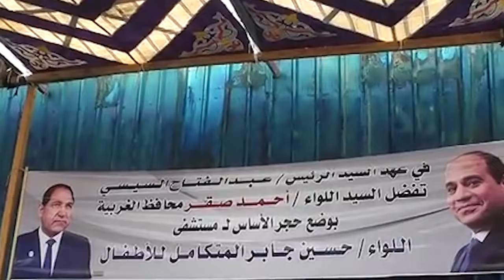صدى البلد | محافظ الغربية يضع حجر أساس مستشفى الأطفال التخصصى